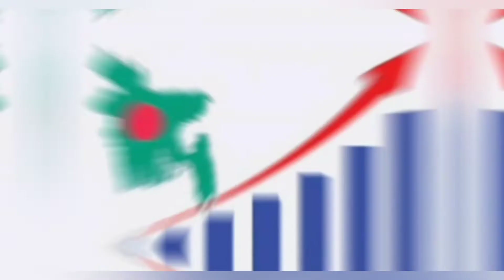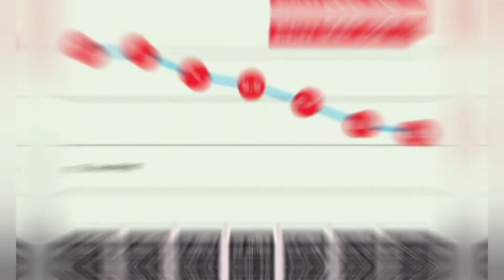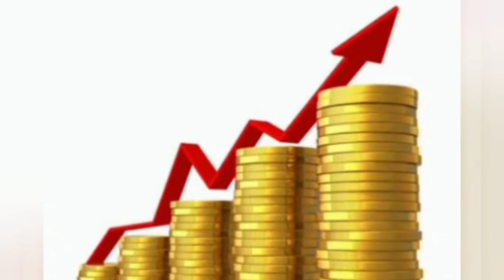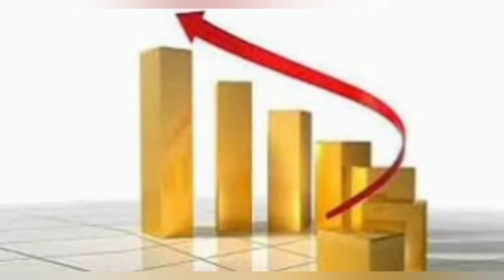Rise of Bangladesh and fall of India in GDP Per Capita!!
Rise of Bangladesh and  fall of  India in NGDP!!